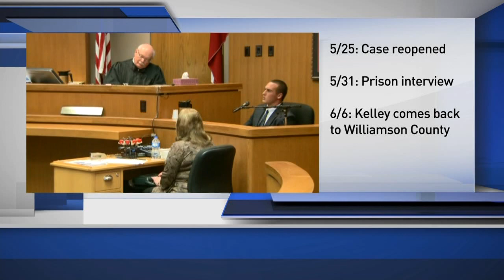Greg Kelley case juror opens up about conviction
A juror in the Greg Kelley case -- says he's tormented by his own decision to convict the former high school football star of sexually assaulting a 4-year-old boy.